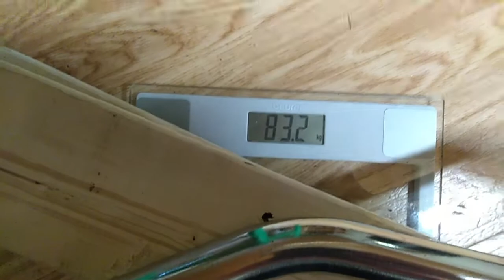Seated curls: 80 kg (176 lbs) * 3